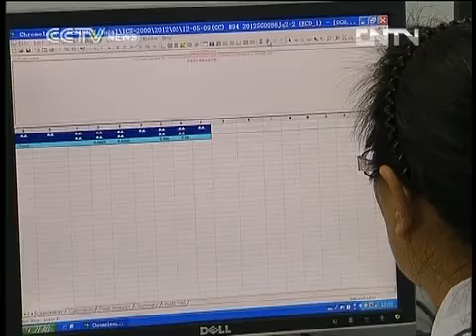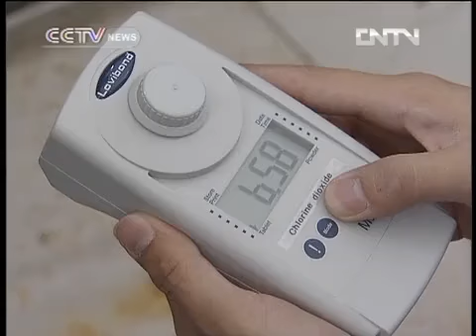China to adopt new drinking water standards in July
The biggest change in the new standards is that 106 quality indicators need to be met, compared with 35 in 1985. They include detecting most agricultural pesticides, various environmental endocrine and persistent chemicals that threaten human health.